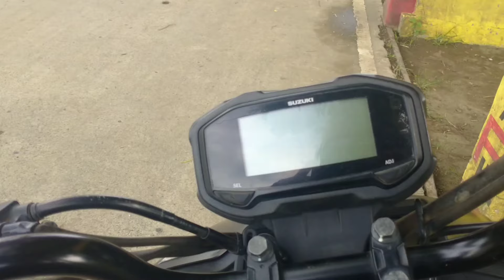MAGKANO ANG DARAG NATIVE CHICKEN RTL O RTB / NYORTURE TV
Hello Kanyors;!

Sa Video na ito malalaman natin ang bilihan at bentahan ng DArag native chicken RTL - Ready to Lay or RTB - Ready to breed.
Darag chicken is native to the islands of Panay, Guimaras and Negros in the Philippines. Its wild ancestor is the red jungle fowl (Gallus gallus) which is pervasive in Southeast Asia. Other similar fowl species that are still in existence are the Ceylones jungle fowl (Gallus layette), black or green jungle fowl (Gallus various), and the gray jungle fowl (Gallus sonnerati). The modern Darag, or the hen, has a yellowish-brown colour. The rooster, which is often called Alimbuyog, has red and black colours. Once it matures, the female Darag can weigh up to an average of one kilogram while males can be as heavy as 1.3 kilograms.

As commercialization of the animal production sector increases, native stocks are continuously upgraded (hybridization with foreign breed) for mass production to meet the food demand of the population. It has been observed that diversity in the country’s native chicken species is declining due to hybridization and replacement of traditional stock. Another threat is the high demand from Fast-food chains. Traditionally, the authentic chicken inasal, a Filipino way to prepare this meat, uses native chicken, but are now often found made with 21-day-old chickens grown at an industrial scale. The Darag chicken faces the danger of extinction.

When cooked, Darag chicken meat produces a distinct flavour. Its meat texture is also preferred than its commercial counterparts because it is leaner. Though it is less plumpy, the taste is more flavourful. Research and studies also showed that the Darag’s meat has less fat, is high in potassium and protein, and more unsaturated fatty acids. Because of its nutritional value, Darag chicken dishes are often served to lactating mothers.

Darag chicken meat is best used in cooking Tinola (a chicken soup with chili leaves and green papaya), Chicken Inasal (barbecued chicken done the local way), Litson Manok (roasted chicken), and Tinu-om na Manok (native chicken seasoned with tomatoes, onions, and lemon grass wrapped in banana leaves and steamed).

Back Darag chicken is native to the islands of Panay, Guimaras and Negros in the Philippines. Its wild ancestor is the red jungle fowl (Gallus gallus) which is pervasive in Southeast Asia. Other similar fowl species that are still in existence are the Ceylones jungle fowl (Gallus layette), black or green jungle fowl (Gallus various), and the gray jungle fowl (Gallus sonnerati). The modern Darag, or the hen, has a yellowish-brown colour. The rooster, which is often called Alimbuyog, has red and black colours. Once it matures, the female Darag can weigh up to an average of one kilogram while males can be as heavy as 1.3 kilograms.

ctto